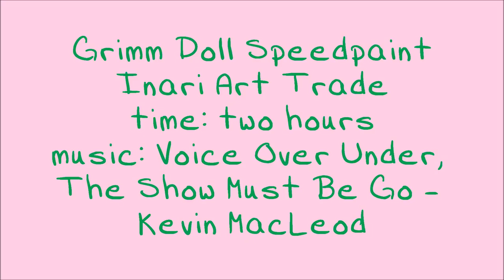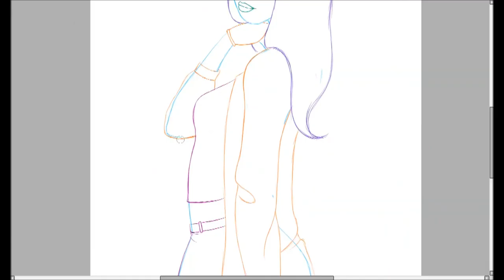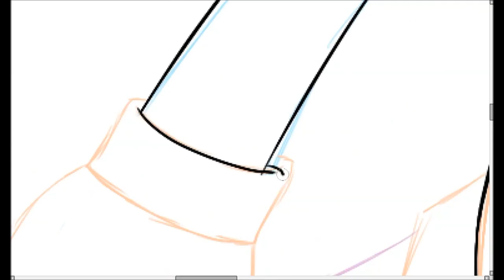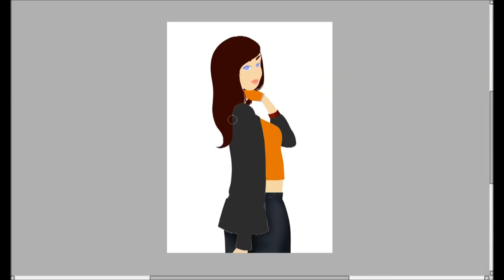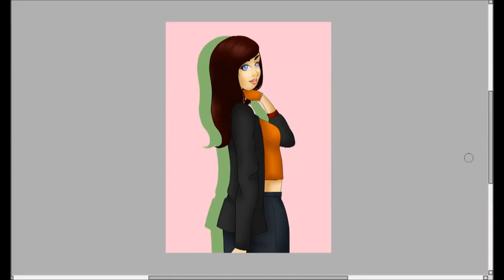【Inari Art Trade】Speedpaint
Another art trade with KillerMakaChop and their character Inari.

LINKS!